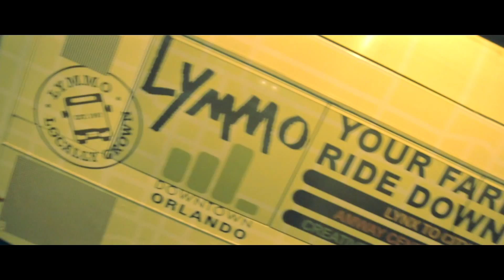Stewy B - Hustle ft. Bigga Boy